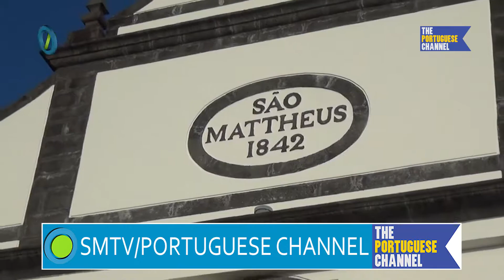NOTICIAS COMPLETO 140